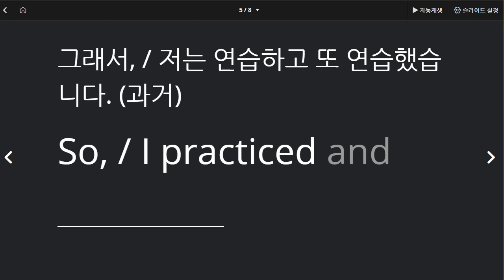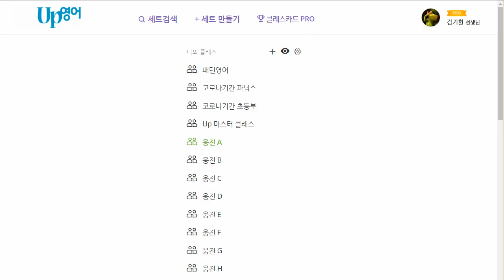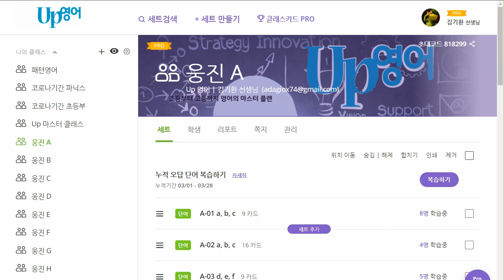박채연 2021 03 29 통문장 2차